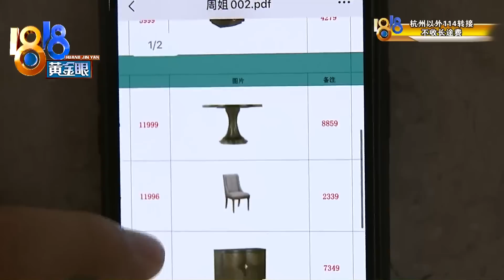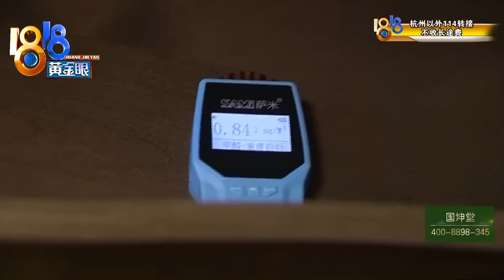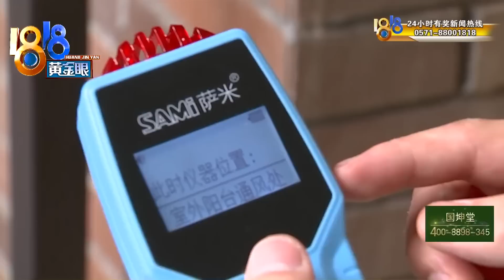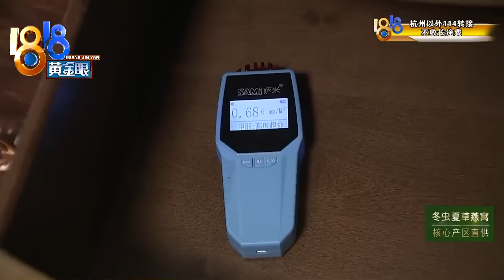【1818黄金眼】网红甲醛检测仪测家具，显示超标但商家不认？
【感觉家具味道重 网购仪器做检测】小朱花12万买了一套家具，3月份，这批家具送上门了。小朱说，他闻到了一股很重的味道。